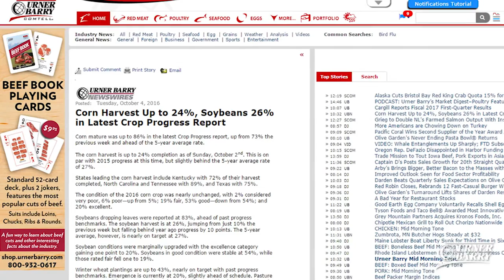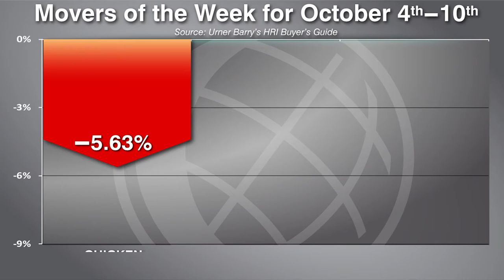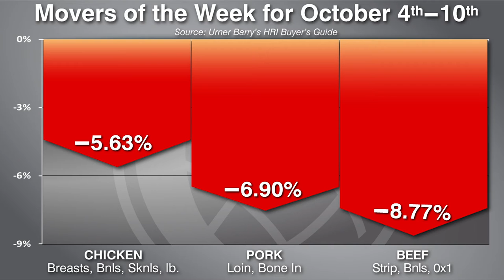Perdue's 'No Antibiotics Ever' Finalized; Snow Crab Quotas Cut; Movers of the Week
Perdue Farms 1st Major Chicken Company to Eliminate Antibiotics; Alaska Cuts Bering Sea Snow Crab Quotas 50%; Movers of the Week from the HRI Buyers Guide; Sponsored by Obsono’s Market Insight Report